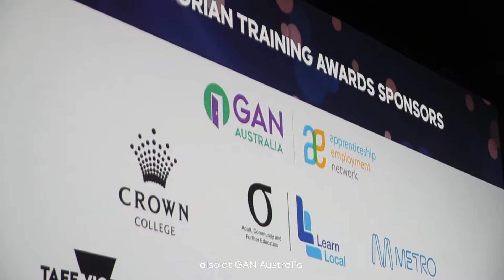GAN Australia 65th Victorian Training Awards 2019 Sponsor Reel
GAN Australia and the Apprenticeship Employment Network are proud to be the 1st Principal Partner of the Victorian State Training Awards